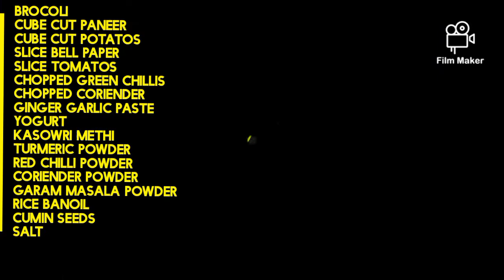পাঞ্জাবি মসলাদার ব্রকোলি পনির কি সবজি || Panjabi Masaladar Broccoli Paneer Ki Sabji Recipe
পাঞ্জাবি মসলাদার ব্রকোলি পনির কি সবজি || Panjabi Masaladar Broccoli Paneer Ki Sabji || Broccoli Paneer.

🥦 INGREDIENTS 🥦

1. Broccoli - 1 unit
2. Cube Cut Paneer - 200 gm
3. Cube Cut Potatos - 1small bowl
4. Slice Onions - 1 bowl
5. Slice Red Bell Paper - 1
6. Slice Tomatos - 1 bowl
7. Chopped Fresh Coriender
8. Chopped Green Chillis
9. Kasowri Methi - 2 tbsp
10. Ginger & Garlic Paste - 1 tsp
11. Coriender Powder - 1 tsp
12. Red Chilli Powder - 1 tsp
13. Turmeric Powder - 1tsp
14. Garam Masala Powder - 1/2 tsp
15. Rice BanOil - 4 tsp
16 . Yogurt - 2 tsp
17. Cumin Seeds - 1 tsp
18. Salt According To Taste